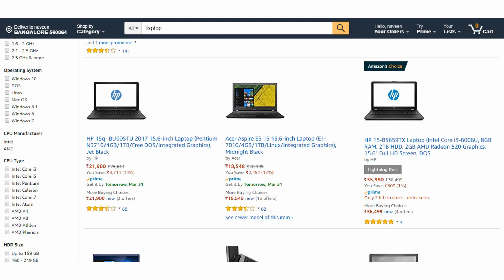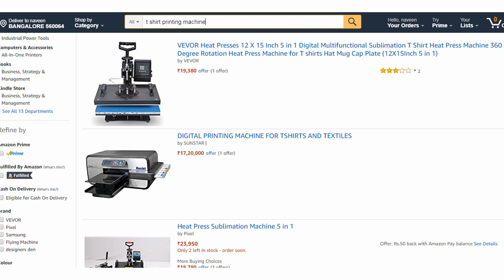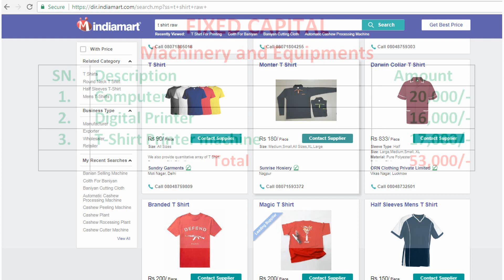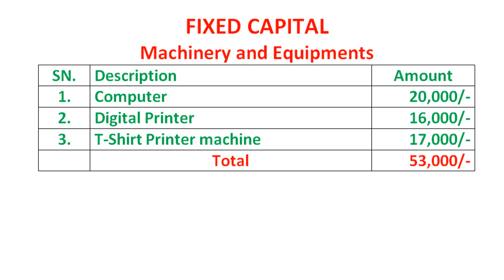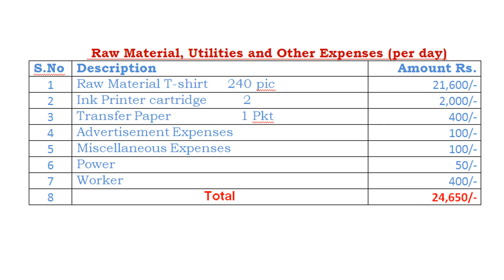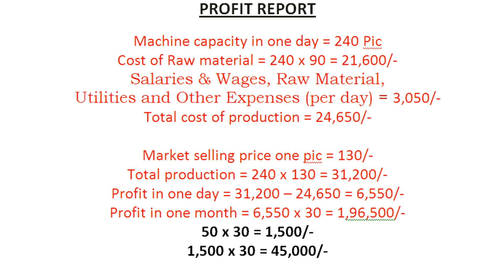Start T-shirt printing business ! Low investment ! High profit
दोस्तो इस बिडियो में आप T-shirt printing business के बारे में जानकारी ले पाएगें इस बिजनेस में आप Low investment से High profit कर सकते है ज्यादा जिनकारी के लिए इस बिडियों को पुरा जरुर देखे।

इस  Smart Ideas in Hindi youtube channel में आपका बहुत बहुत स्बागत है। आप इस channel पर Business, job, Naukari, sarkari yojna, latest news के बारे में जानकारी हासील कर  सकते है।
दोस्तो बिडियों देखने के बाद LIKE एवं PROBLEM होने पर COMMENT जरुर करे हम आपकि सहायता जरूर करेंगें।
Hello Friends, Welcomes to "Smart Ideas in Hindi youtube channel ". This Channel Provides of Business, job, Naukari, sarkari yojna, latest news  Videos. I post a video on this topic daily.
अस्वीकरण:  इस चैनल के सभी वीडियो में दी गई जानकारी न्यूज़ पेपर्स और इंटरनेट पर उपलब्ध जानकारी के आधार पर दी गई है Smart ideas in Hindi YouTube चैनल इसके सच या झूठ होने का दावा नहीं करता इस चैनल के किसी भी वीडियो का मकसद किसी धर्म जाति मजहब किसी इंसान या किसी भी प्रकार का अंधविश्वास को ठेस पहुंचाना या बढ़ावा देना नहीं है इस चैनल के सभी वीडियो में इस्तेमाल की गई कुछ फोटो और वीडियो केवल उदाहरण के तौर पर दिखाई गई है। धन्यवाद